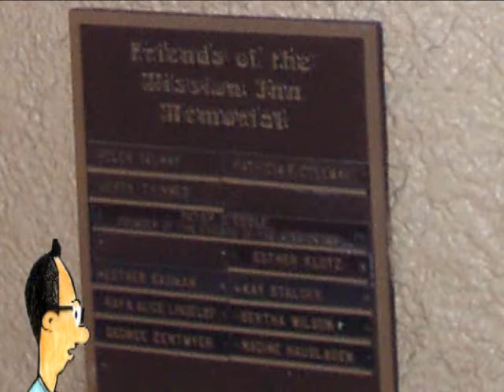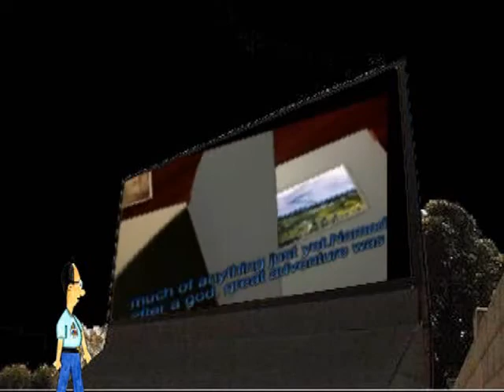Pinhead In Riverside California